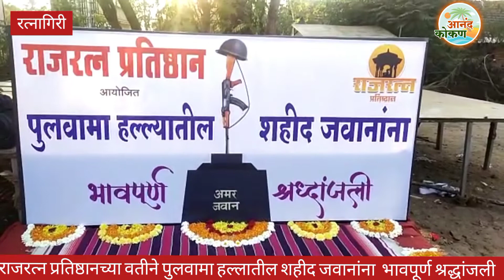रत्नागिरी|पुलवामा हल्लातील शहीद जवानांना राजरत्न प्रतिष्ठानच्या वतीने भावपूर्ण श्रद्धांजली अर्पण